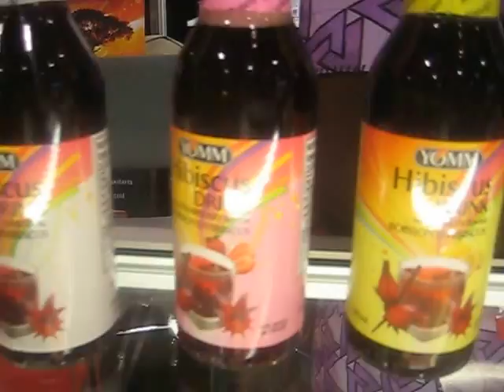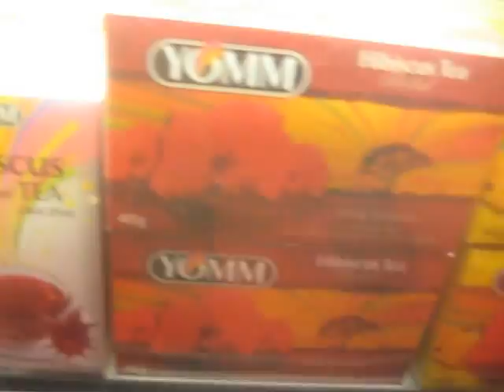Yomm Beverages @ SIAL Toronto 2013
a hibiscus drink new to Ontario. all natural, sweetened with agave syrup, and they also come in a tea. Women will like it as it helps with their monthly discomfort.

About SIAL Canada:
SIAL Canada is North America's Premier Agri-food Event
It is also a one-of-a-kind opportunity to set yourself apart from the competition as you learn about innovative ideas and breaking trends in the agri-food industry!
At SIAL Canada, you will:
    Make contact with 700 businesses from around the world and develop new business relationships.
    Learn about local, regional and national products from 45 different countries, all under one roof.
    Keep up with the latest industry developments by visiting the SIAL Innovation area where you'll find tomorrow's hottest products. Learn more.
    Browse new product lines organized by type: Organic, Kosher, Halal, Gluten Free, Fair Trade and Private Labels. Learn more.
    Deepen your knowledge through our program of cutting-edge educational sessions. Learn more.
    Participate in culinary workshops and demonstrations in La Cuisine by SIAL where you'll learn the latest hands-on skills, design techniques and industry innovations. Learn more.
    Grow your network of contacts in Canada and throughout the world and discover many other special SIAL Canada activities.